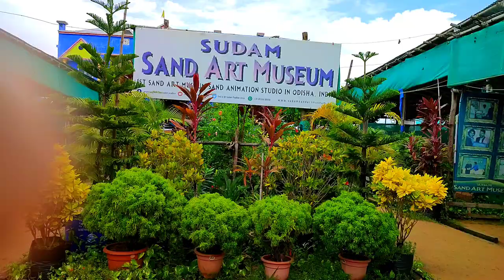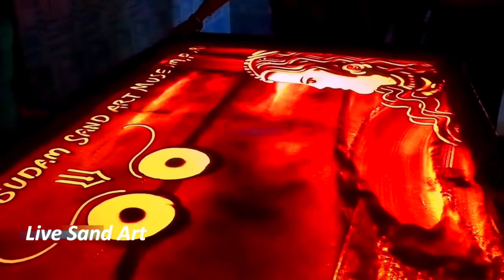Sudam Sand Art Museum | Puri | Subrata Sokhi Vlog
Established in the year 2018, Sudam Sand Art Museum in Baliguali, Puri is a top player in the category Art Galleries in the Puri.